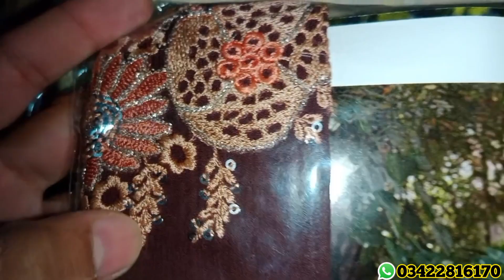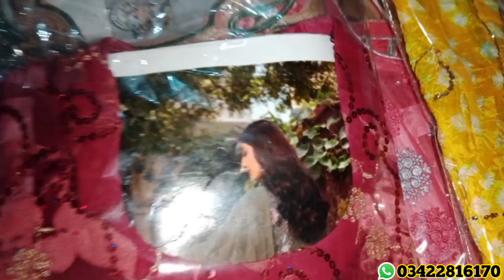Fancy 3 Pice Suit / Kam Az Kam 30 Suit Order / Home Delivery Kay Sath /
Fancy 3 Pice Suit / Kam Az Kam 30 Suit Order/Home Delivery Kay Sath/ Light House Lunda Bazar Karachi